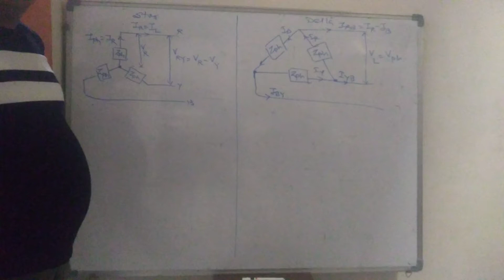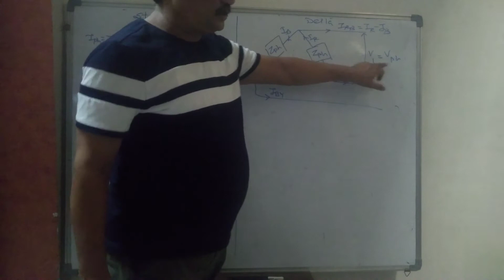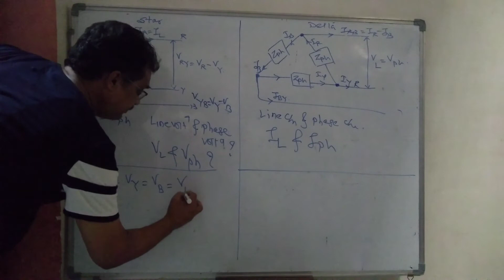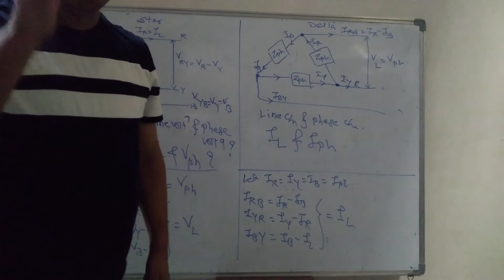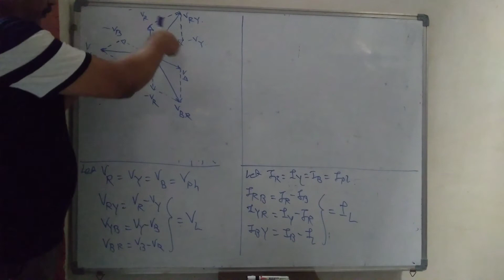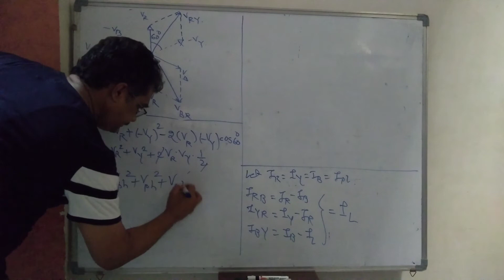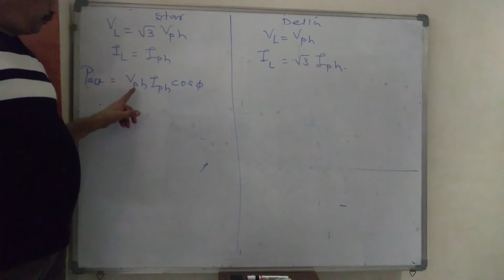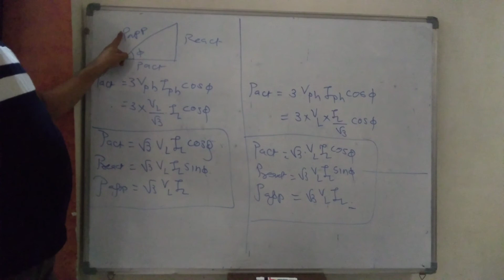Three phase star-delta connection